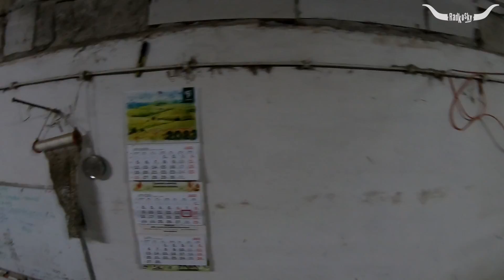#128 Bydło opasowe - Niesforny byczek popadł w niewolę. Ziółka dla cieląt i koncert w oborze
ℹ️ Najczęściej zadawane pytania: ℹ️
* Jaki jest rozmiar wygrodzeń? - Wygrodzenia w dobudówce to 3,6x3,8m plu wybieg 4,0x3,6m. Wygrodzenie na duże byki w oborze 4,2x3,6m w środku plus 4,2x4,0m pod wiatą
* Z jakich rur zrobione są drabiny paszowe i przegrody? - Rury z odzysku fi65mm grubość ok 3mm

🐮 STADO "BYKÓW" NA KANALE: 🐮
Szlakiem Rolnika
Kacper
Simon Knap
*** SERDECZNIE DZIĘKUJĘ ZA WSPARCIE ***